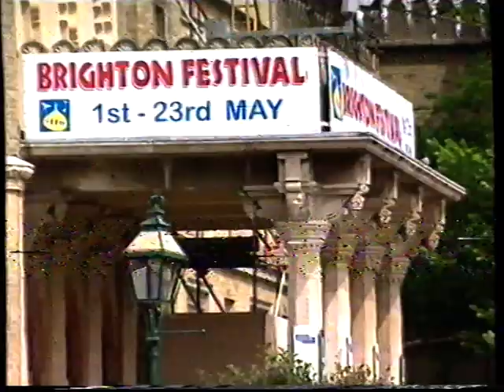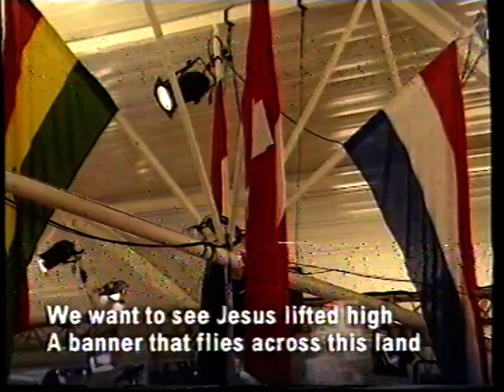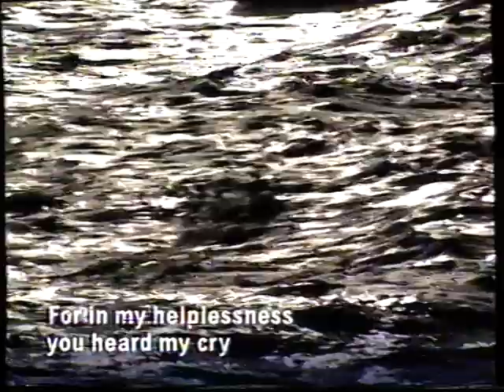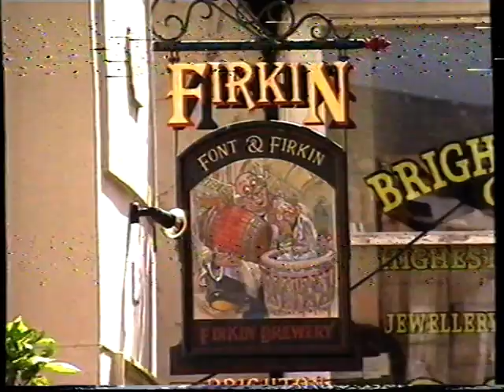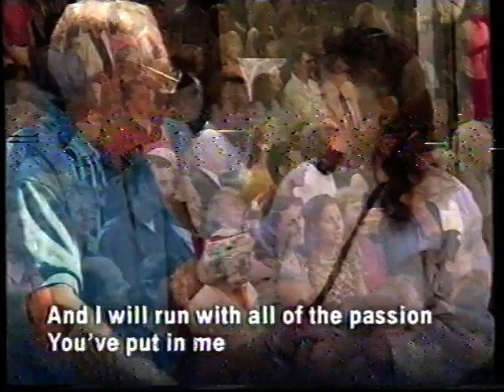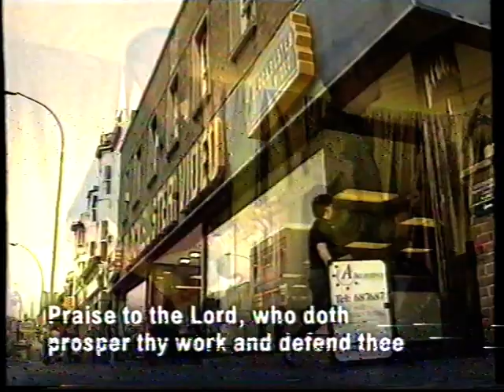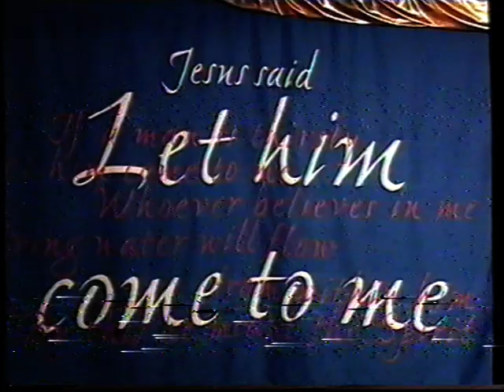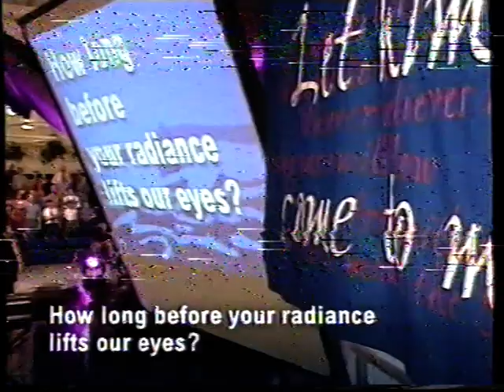CCK Brighton - Joy in the Spirit - Pentecost 1999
Live from Church of Christ the King, Brighton, England

Pentecost 1999

Credit: BBC One